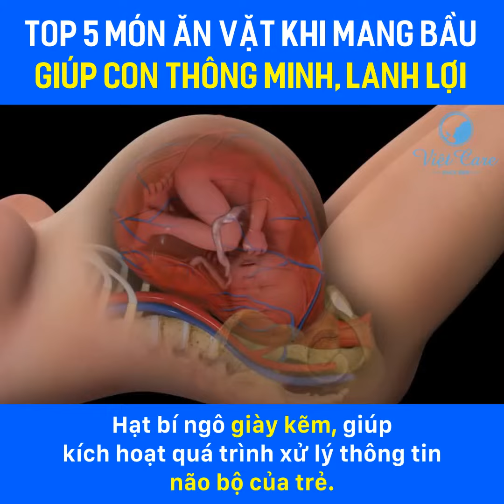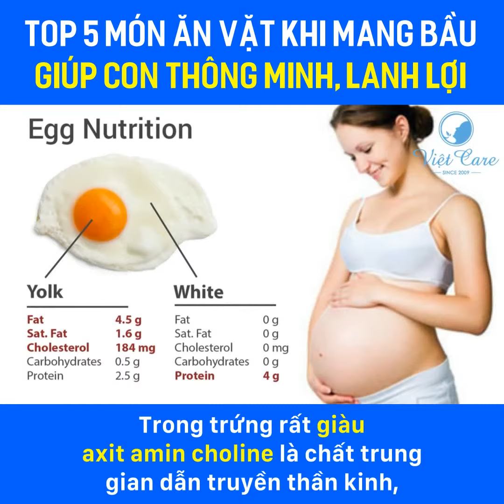TOP 5 MÓN ĂN VẶT KHI MANG BẦU GIÚP CON THÔNG MINH, LANH LỢI